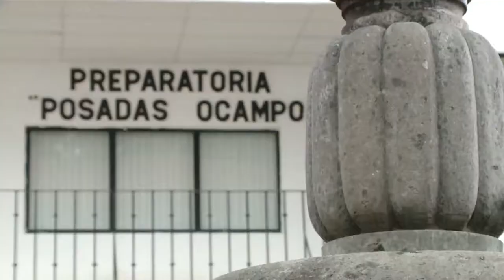APOYO LOCAL PREPA CARDENAL POSADAS